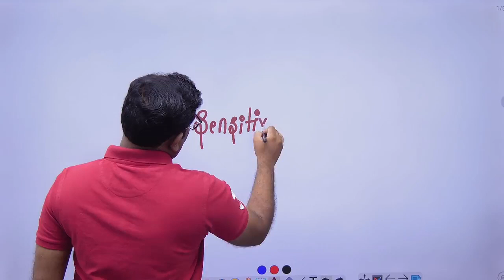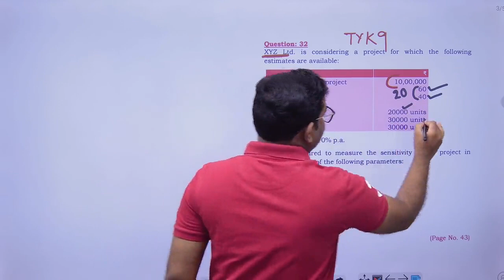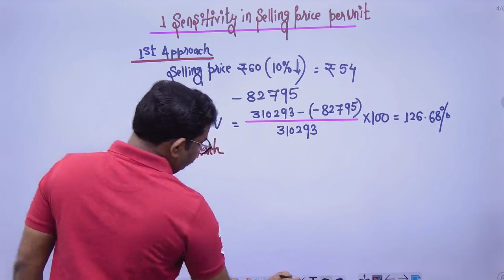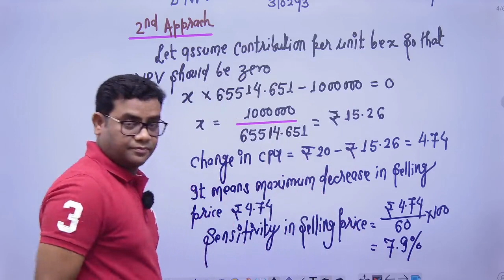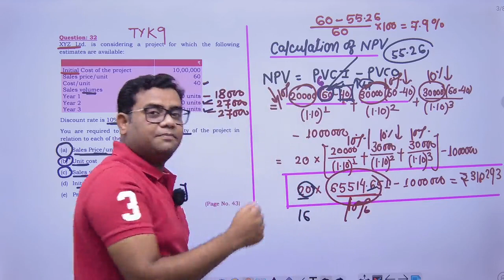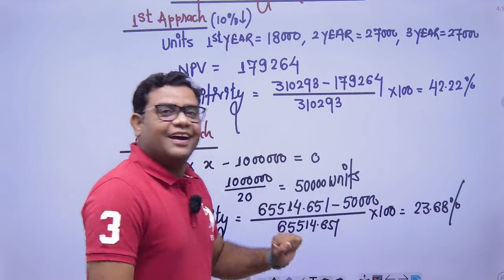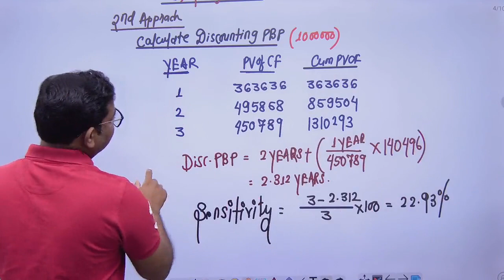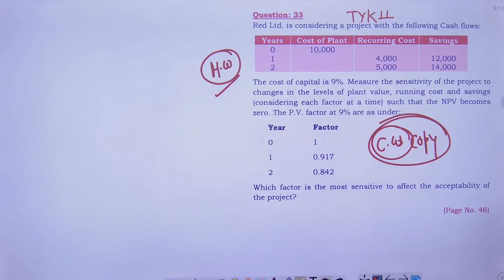CA FINAL AFM ADVANCED CAPITAL BUDGETING CLASS - 8